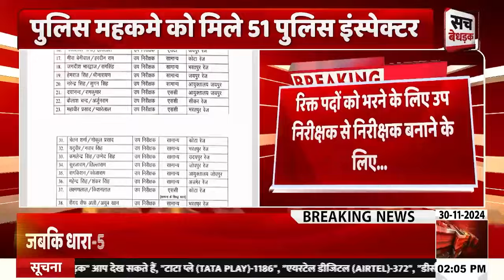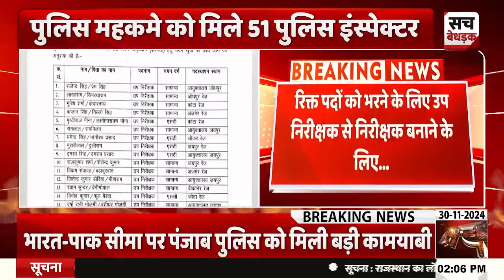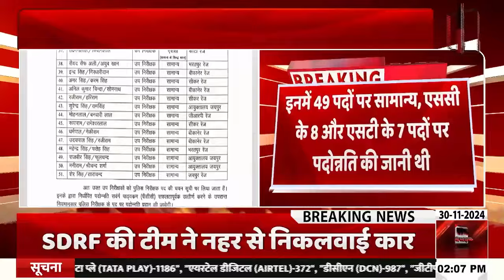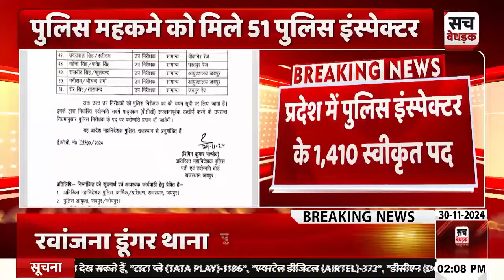पुलिस मुख्यालय से बड़ी खबर, पुलिस महकमे को मिले 51 पुलिस इंस्पेक्टर | Rajasthan Police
About Video: पुलिस मुख्यालय से बड़ी खबर, पुलिस महकमे को मिले 51 पुलिस इंस्पेक्टर | Rajasthan Police